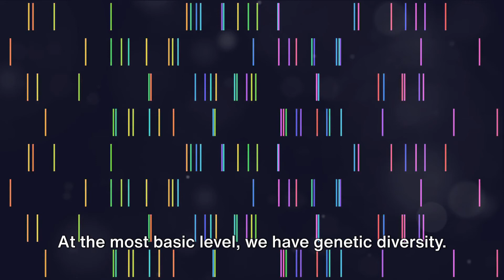Introduction to Biodiversity: Organisms, Classification, Species, and Communities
Welcome to our latest video where we embark on a thrilling journey into the captivating world of biodiversity! Join us as we delve deep into the wonders of nature, uncovering fascinating facts and surprising insights along the way. Get ready to be educated, entertained, and amazed as we combine humor and storytelling to bring you an eye-opening adventure like no other.

From the interconnectedness of different species to the importance of biodiversity for our planet, we'll explore it all. Discover the hidden secrets of the rainforests, witness the incredible diversity of marine life, and learn about the crucial role each organism plays in maintaining the delicate balance of our ecosystems.

But hold on tight, because this won't be your average boring lecture! Our talented team has infused this video with just the right amount of humor, ensuring a lively and enjoyable experience from start to finish. Get ready to chuckle, giggle, and maybe even have a couple of belly laughs along the way.

So, if you're ready to expand your knowledge, have a good laugh, and gain a newfound appreciation for the incredible diversity of life on Earth, then don't miss out on this must-watch video. Get ready to embark on an educational adventure that will leave you with a smile on your face and a sense of awe for the fascinating world of biodiversity. Let's get started!

OUTLINE:

00:00:00 "The Intrigue of Biodiversity"
00:01:57 The Order in Chaos"
00:03:36 The Survival Game"
00:05:29 The Web of Life"
00:07:30 "Threats to Biodiversity"
00:09:26 "Summary and Conclusion"